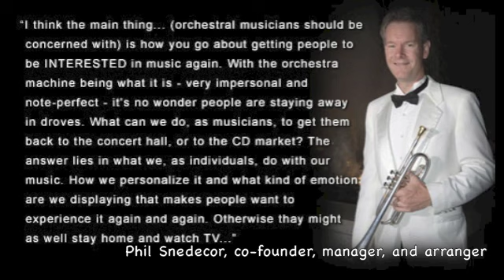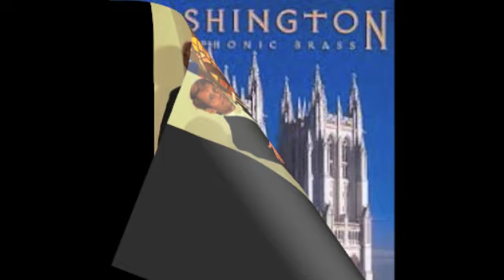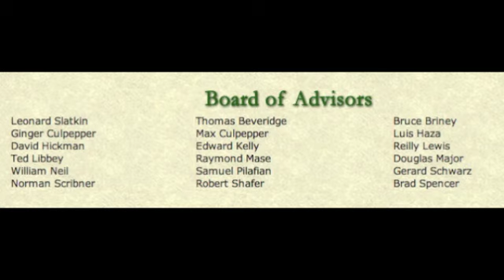INSIDE THE WASHINGTON SYMPHONIC BRASS: A Music Sampler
This is a sampler of tracks from CDs made by the Washington Symphonic Brass. Phil Snedecor is the co-founder, manager, arranger and trumpeter of the group. All music in this vid are standard works transformed by Phil and stunningly performed by members of the WSB. Be prepared to be blown away! If you are a brass music fan, it doesn't get better than this.The WSB is based in the Washington, D.C. area.
Please help us out with our Kickstarter campaign to make our next 2 CDs. Learn more about that on our website.